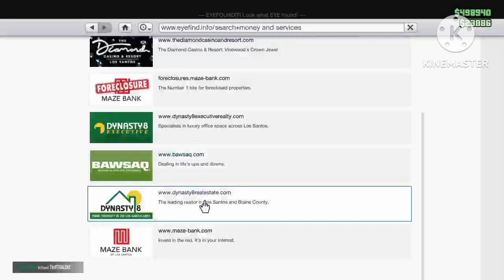Selling Acid to the Homeless in GTA Online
Today I'm going to be selling Acid to the homeless in GTA Online and making over 300,000 dollars. I'm just trying to give back to communities.

second channel: @elbonoboglobal

Don't mind the tags they help with the algorithm